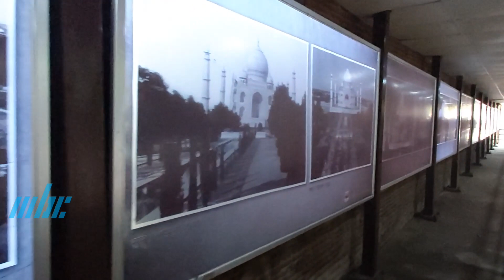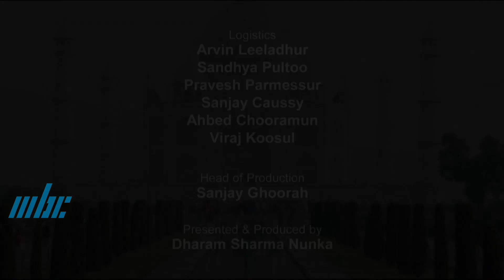Chaar Dham Tirth Yatra Season 04 - Agra Taj Mahal